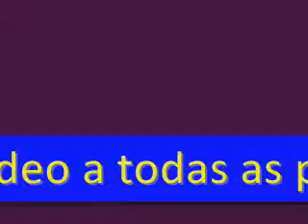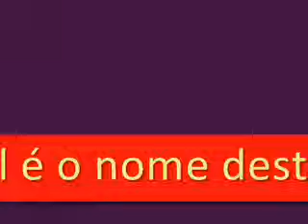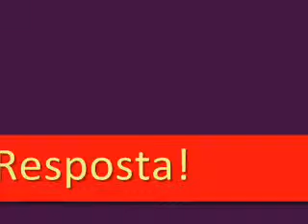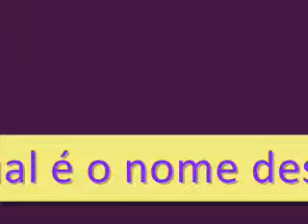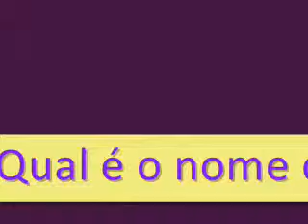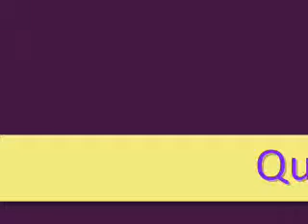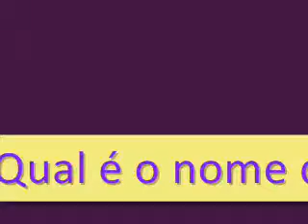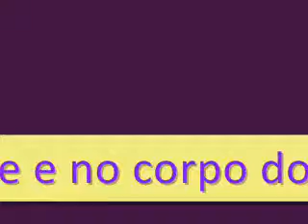VÍDEO QUEM CANTA E QUEM OUVE MUSICA SEUS MALES ESPANTAM GECÍAS MARTINS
CAROS AMIGOS !
Mais um vídeo COM MÚSICAS para vocês relaxarem!

Neste vídeo tem músicas do Conjunto os Incríveis e do cantor Fernando Mendes.
Para testar o conhecimento se VOCÊS sobre músicas, eu faço no inicio de cada música, a seguinte pergunta: QUAL É O NOME DESTA MÚSICA?.
Respondam antes da minha resposta que aparece antes de terminar a música.

Escutem as músicas e tenham  paciência para ler as legendas que aparecem no vídeo.
Procurem entender a letra da seleção das músicas QUE VOCÊS OUVIRÃO e saibam que a Paz está dentro de cada um de nós. Vamos busca-la e cultiva-la com a bondade, com o perdão e acima de tudo isso esteja o amor para embelezar a nossa vida.